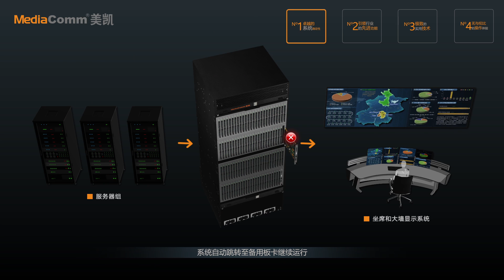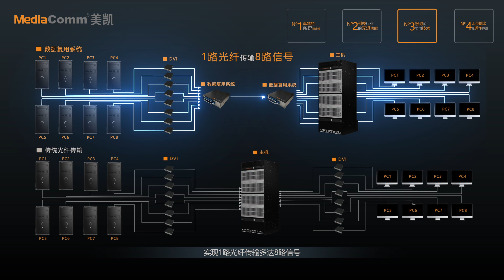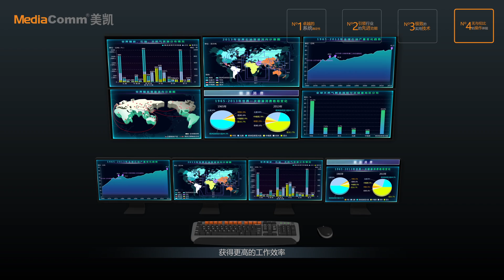ISLE 2020-美凯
MediaComm is a global collaboration management leader, founded in 2011, located in Guangzhou, China. With advanced seats collaborative management technology, MediaComm is able to provide overall solution to government management, public safety, transportation, energy management, telecommunications, broadcasting, and business. Our application scenarios cover control centers, exhibitions, conference centers, data rooms, automated production, virtual reality, theme parks, etc. （Booth No.: Emergency Scene Area）
MediaComm美凯是全球坐席协作管理领导者，具有丰富的控制室行业解决方案应用经验，以先进的光纤KVM技术、影像处理技术、云数据接入技术，为政府管理、公共安全、移动通信、民航机场等领域提供整体解决方案。（展位：应急指挥体验区）